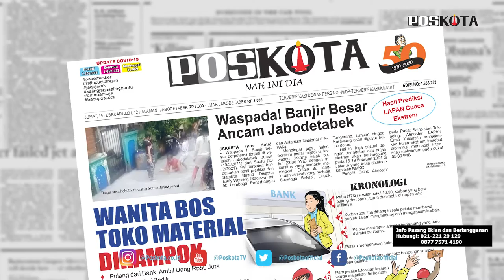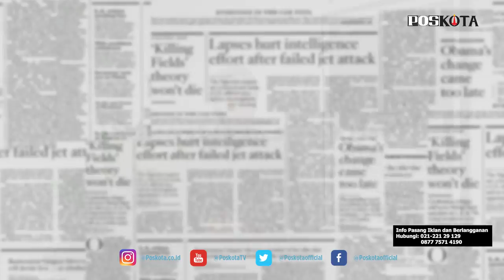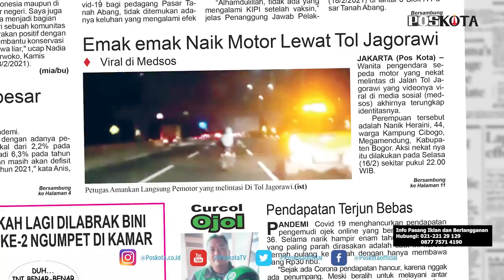HEADLINE HARIAN POSKOTA EDISI JUMAT 19 FEBRUARI 2021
Harian Poskota menyajikan beberapa topik menarik, LAPAN memprediksi tanggal 19-20 Februari 2021 akan terjadi banjir besar di Jabodetabek, juragan material dirampok oleh 4 penjahat ketika pulang dari bank, Gubernur DKI, Anies Baswedan ungkap strategi penanganan Covid-19 di Jakarta dalam Forum koordinasi pimpinan daerah (Forkopimda) di Polda Metro Jaya, emak-emak naik motor masuk ke Jalan Tol Jagorawi viral di mediasosial.